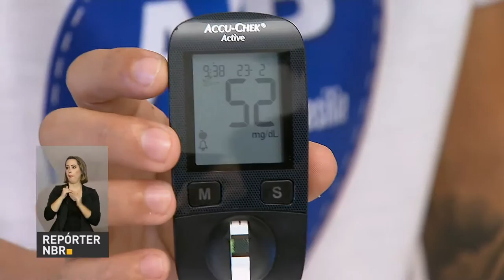Novo tratamento para pacientes com diabetes chega ao SUS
REPÓRTER NBR - 23.02.17: Pacientes com diabetes tipo I vão contar ainda este ano com um novo tratamento. Em até seis meses, a insulina de ação rápida estará disponível no Sistema Único de Saúde. O diabetes atingiu, em 2015, mais de 7% da população adulta do Brasil.